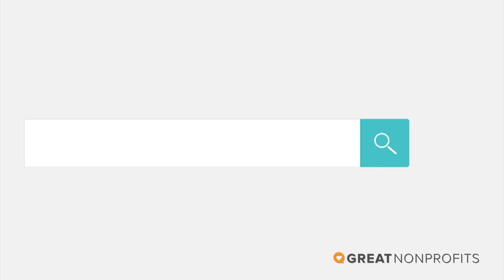Lisa Weinberg - Big Brothers Big Sisters - A Gift Beyond Measure